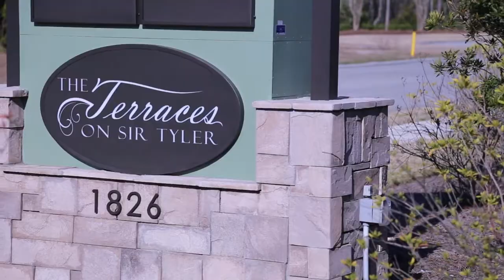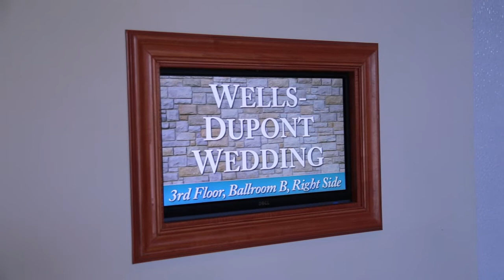Dupont Wedding 2013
Matt & Kristen Dupont wedding 2013
Video by Brittany Field & Michael Robinson
Edited by Brittany Field
Photography by Kristopher
songs and all rights to songs go to:
Turning page( Twilight)
Francesca Battistelli- A hundred more years
LMFAO- Party rock Anthem
Tahiti song
Cupid Shuffle
Candy Man- Christina Aguilera